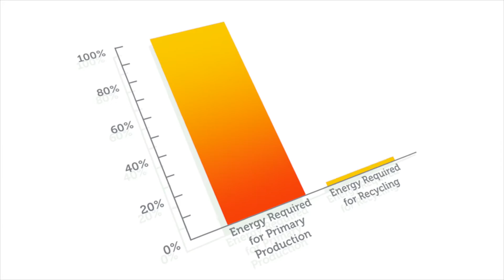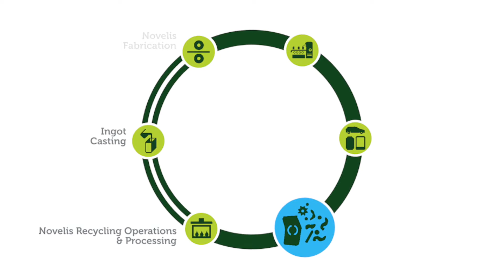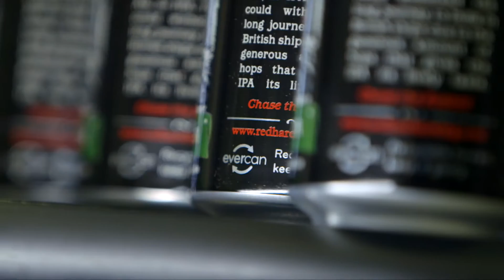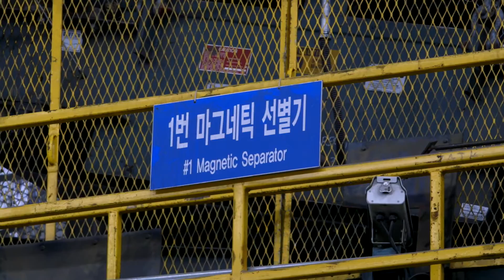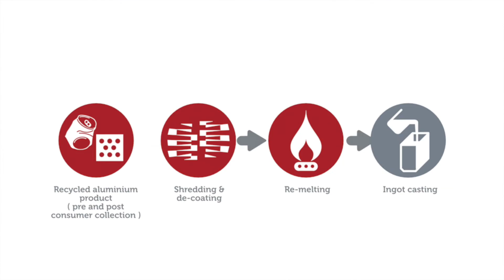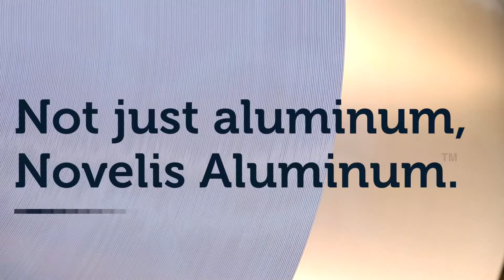Novelis: Closing the Loop with Recycling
Overview of why recycling aluminum is important to the world and society, and how Novelis is recycling to reduce their environmental impact and contribute to the circular economy. Explanation of what is the circular economy, overview of Novelis’ transition from linear value chain, 80% recycled content target, global growth of recycling network and importance of research and technology. Challenge around post-consumer scrap. Last half is focus on how scrap is recycled at Novelis and details of the process.

Commentary from:
-Novelis Advisory Council members
-Jonathon Porritt
-Stuart Hart
-Red Hare Brewing’s Roger Davis

Includes shots of: nature (stream, forest), plant and recycling center operations, animations, Novelis employees, Ford F-150, scrap